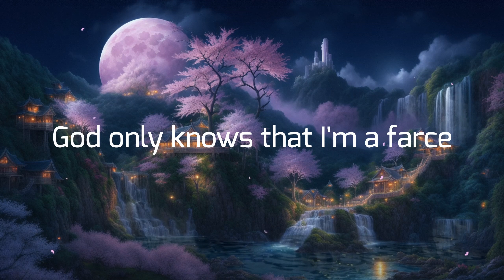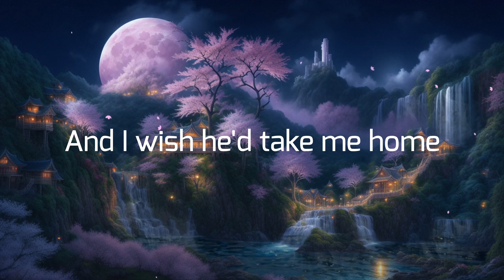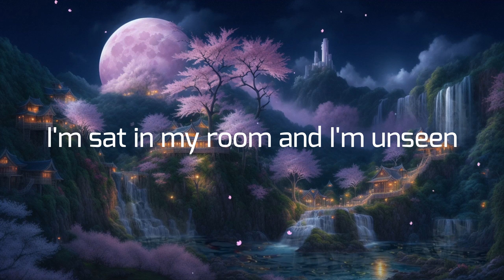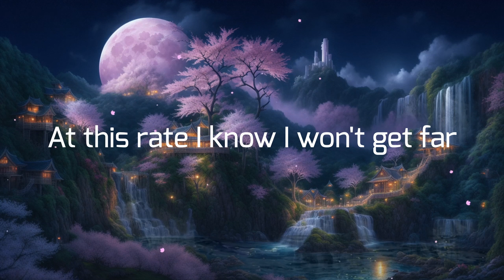David Bolton - Broken Dreams (Official Lyric Video)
Lyric video of Broken Dreams by David Bolton